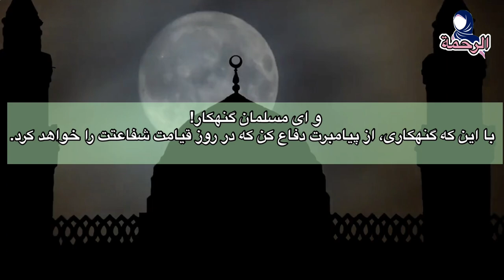آیا توهین کننده گان رسول الله با ما گنهکاران یکسان هست ؟ || الرحمة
UmSarah,Um Sarah,الرحمة,AlRahma,آیا توهین کننده گان رسول الله با ما گنهکاران یکسان هست ؟ || الرحمة,آیا توهین کننده گان رسول الله با ما گنهکاران یکسان هست ؟,حمایت از حریم رهبر بشریت حضرت محمد (ص),حضرت محمد صلی الله علیه وسلم,قزوینی و توهین به رسول الله,عکس العمل ها در مورد کاریکاتور پیامبر و از بین رفتن معلم فرانسوی,حادثه که تمام فرانسه و اروپا را تکان داد,معلم فرانسوی به خاطر توهین به دین اسلام سر بریده شد,واکنش برخی مسلمانان به چاپ مجدد کاریکاتور پیامبر اسلام در فرانسه
UmSarah,Um Sarah,الرحمة,AlRahma,آیا توهین کننده گان رسول الله با ما گنهکاران یکسان هست ؟ || الرحمة,آیا توهین کننده گان رسول الله با ما گنهکاران یکسان هست ؟,حمایت از حریم رهبر بشریت حضرت محمد (ص),قزوینی و توهین به رسول الله,عکس العمل ها در مورد کاریکاتور پیامبر و از بین رفتن معلم فرانسوی,حادثه که تمام فرانسه و اروپا را تکان داد,معلم فرانسوی به خاطر توهین به دین اسلام سر بریده شد,واکنش برخی مسلمانان به چاپ مجدد کاریکاتور پیامبر اسلام در فرانسه,رسول الله,پیامبر اسلام,اهل سنت